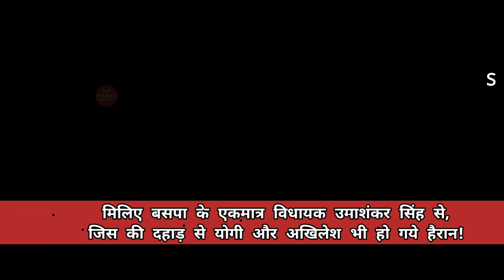कौन है Thakur Uma Shankar Singh ? जिन्होंने बचाई Mayawati की लाज, Yogi और Akhilesh को दिया जवाब!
कौन है ठा. उमा शंकर सिंह जिन्होंने बचाई मायावती की लाज, योगी और अखिलेश को दिया जवाब!

indian opinion news
indian opinion tv
tio news
indian opinion
indian opinion interview
viral videos
indian opinion videos
uma shankar singh
bsp uma shankar singh
mayawati uma shankar singh
mla uma shankar singh
bsp mla uma shankar singh
rasra mla uma shankar singh
rasra vidhansabha